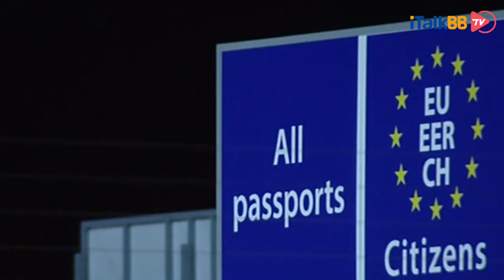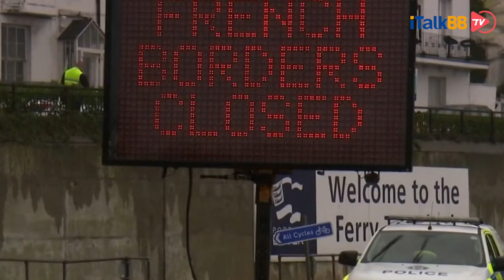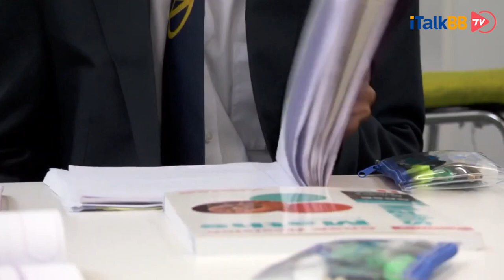英国新冠变种病毒恐吓全球，到底有多恐怖以及我们该如何预防？这些是我们该知道的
目前，英国成了众矢之的，全球共有40多个国家及地区开始对英国实施旅行禁令，原因很简单，就是目前让人闻风丧胆的变种新冠病毒。当人们对现如今在被大规模传播的第一代新冠病毒还束手无策，疫苗刚刚诞生，还未产生免疫效应之时，传播性更强的变种菌株应运而生，COVID-19看来势必要与人类死磕到底。